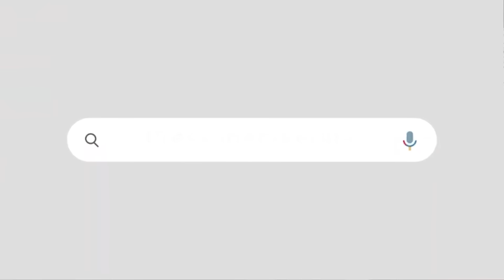കെ സുധാകരൻ പകലും ബിജെപി ആയോ ?കേന്ദ്ര സർക്കാരിനെ ന്യായികരിച്ച് കെ സുധാകരൻ|വാക്കുകൾ കേൾക്കാം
കെ സുധാകരന്റെ പെർഫോമൻസ് റിപ്പോർട്ട് പുറത്ത്